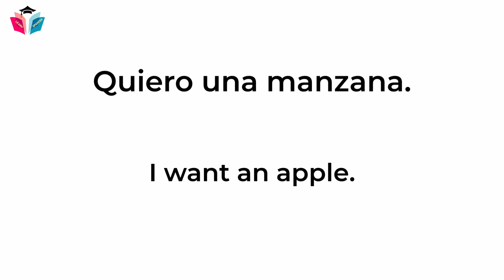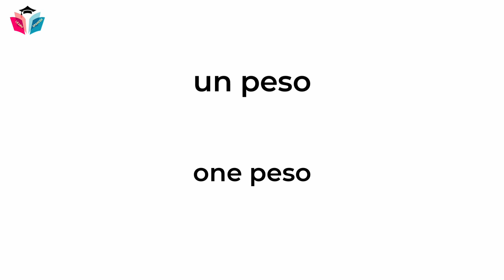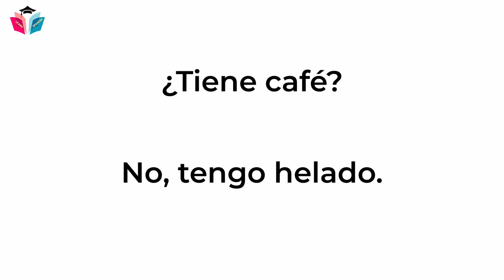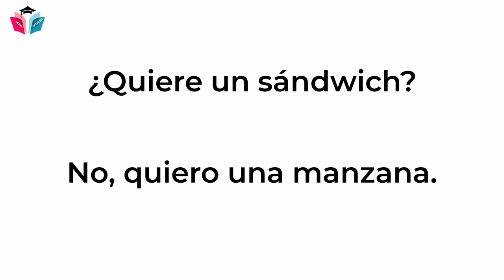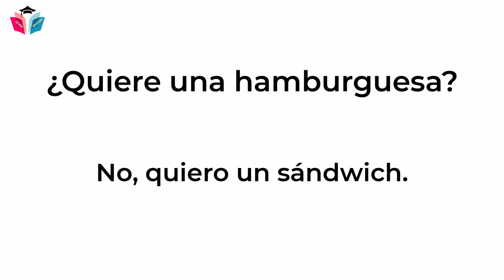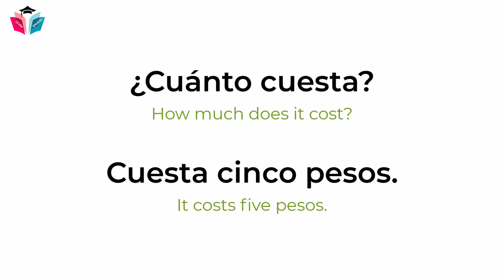Conversation At The Market in Spanish | Learn Spanish Easy for Beginner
Conversation At The Market in Spanish.